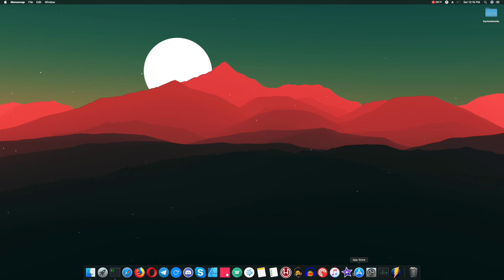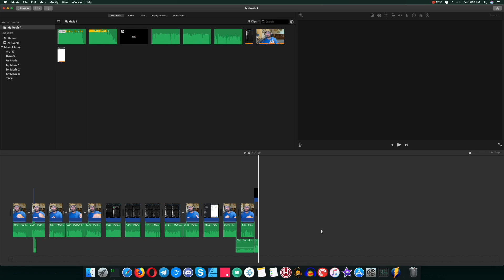Como exportar a 1080p con iMovie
Bienvenidos a un nuevo video de SystemInside.

Este es un video bien cortito, que no es más que un pequeño truco por si alguien presenta problemas al exportar sus videos a 1080p con iMovie.